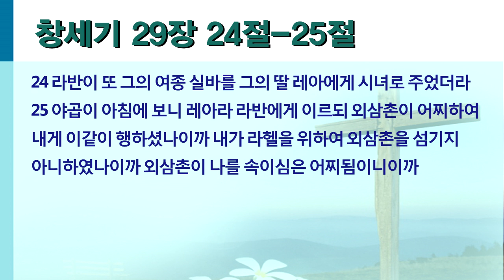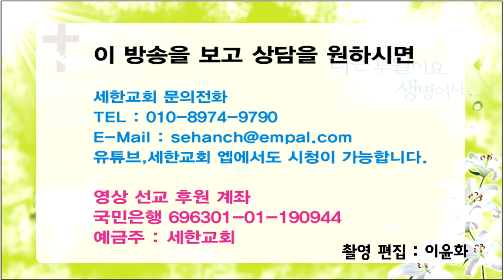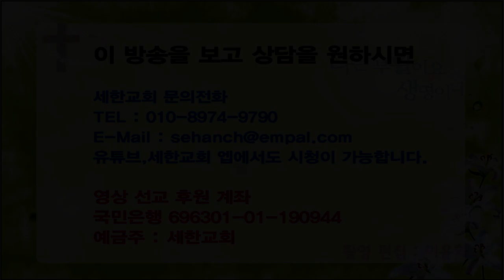박건수목사의 쉬운원어성경 강해-창세기-황토빛 멍울로 슬픔을 감춘 그리움 (창 29:24-25)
황토빛 멍울로 슬픔을 감춘 그리움

24 라반이 또 그의 여종 실바를 그의 딸 레아에게 시녀로 주었더라
25 야곱이 아침에 보니 레아라 라반에게 이르되 외삼촌이 어찌하여 내게 이같이 행하셨나이까 내가 라헬을 위하여 외삼촌을 섬기지 아니하였나이까 외삼촌이 나를 속이심은 어찌됨이니이까